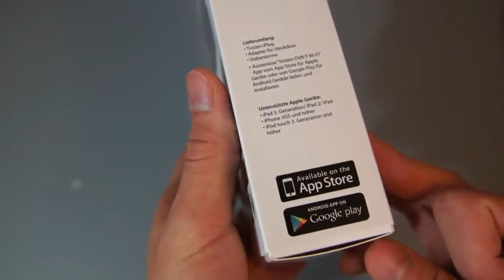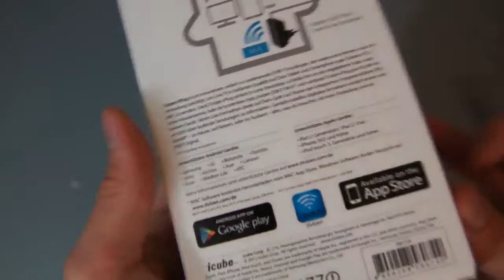Tivizen iPlug DVB-T Empfänger für Android und iOS im Unboxing